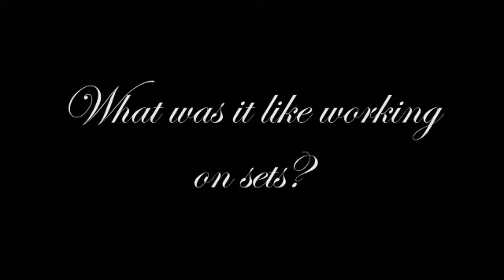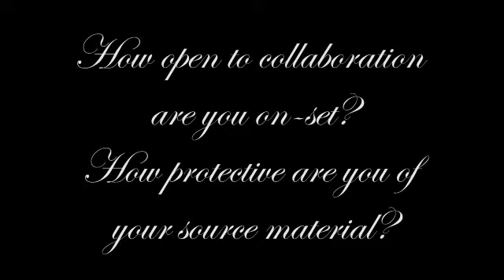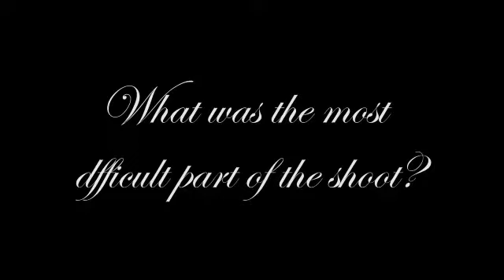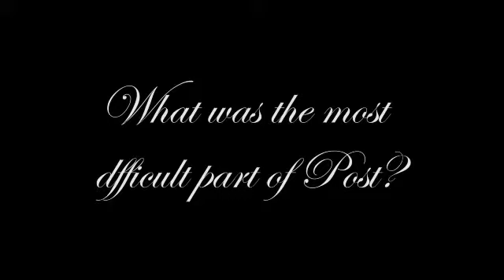An Evening with Mike Naulls - Part 1 - Steen's Revenge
On September 29, 2012, Mike Naulls sat down for an interview with Chris Cooke on his experience making Steen's Revenge - Volume 1 (WATCH They spoke for hours on a variety of topics from filmmaking to comic books.

Here in Part 1 of the interview, Mike Naulls shares his memories and experiences making Steen's Revenge - Volume 1 and how it compared to his previous film, Family Man (WATCH